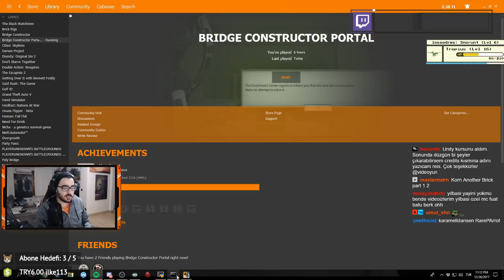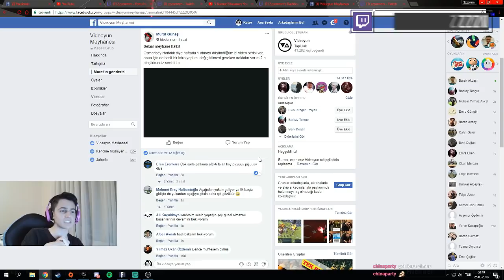OSMANBEY MİLLİ SEA OF THIEVES Mİ OYNUYOR (OSMANBEY HAFTALIK #1)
niye böyle bir şey yaptım bilmiyorum ama her hafta pazar günü bu videodan yapmaya çalışıcam, sadece batu değil bütün osmanbey milli takımından yayıncıları koymaya çalışıcam,

her gün yayın var gelin ve bir hellö diyin